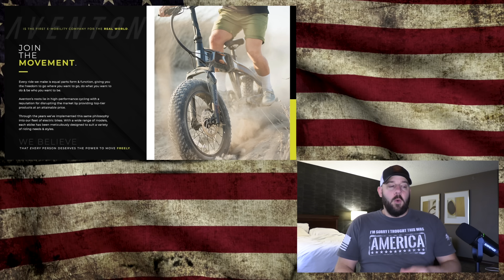Should we abandon Anti-gun states? Or should we fight and turn the tide?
In today's episode, we dive into an interview which took an interesting turn.  Should we vote with our feet and abandon Anti-gun states?  Or should we fight and turn the tide?  Let's discuss people!